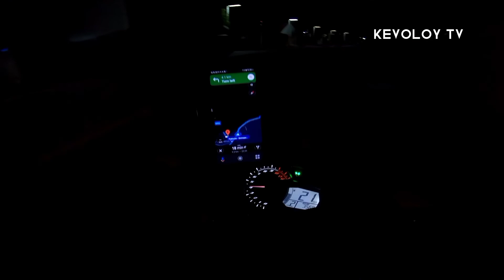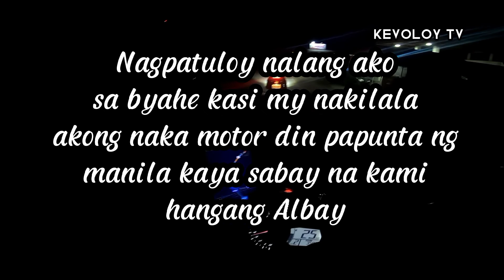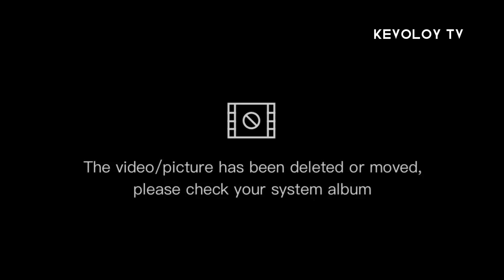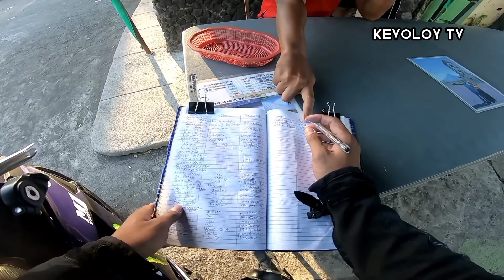BYAHENG LUZON | ORMOC CITY TO BATANGAS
Kevoloy TV
✅ Vlog Title: BYAHENG LUZON | ORMOC CITY TO BATANGAS

Solo ride Ormoc city to Luzon, pinaka the best experience ❤